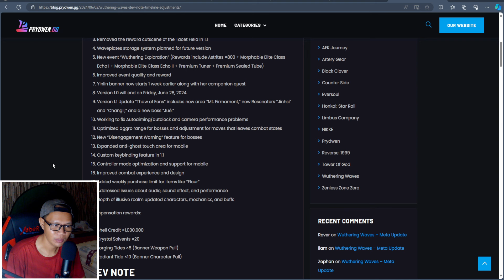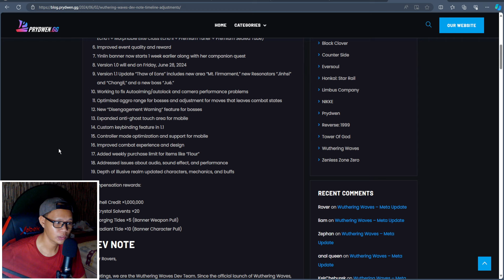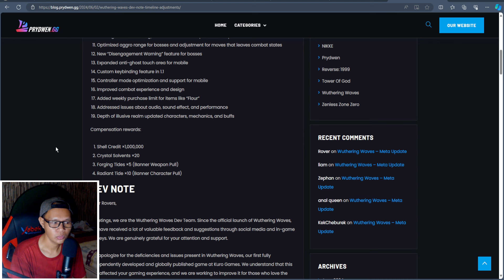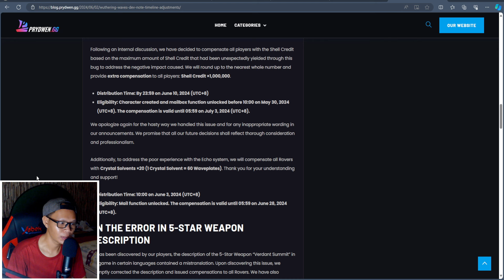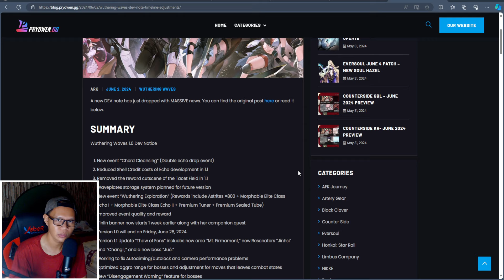Banner Yinlin Dipercepat! Banyak Bansos! Jinhsi & Changli Siap Rilis! | Wuthering Waves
Wuthering Waves percepat Banner Yinlin agar Patch 1.1 bisa lebih cepat. Sepertinya takut kesaing game sebelah tapi gak masalahnya juga sih. Dikasih cukup banyak bansos.

wuthering waves,
wuthering waves yinlin,
wuthering waves patch note,

Mau traktir? Boleh banget.